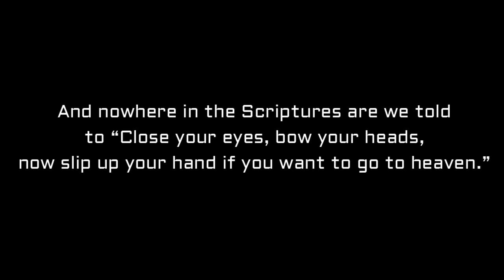Warning them of easy believism (an excerpt)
“Evangelism is not a ball game to see how many souls I can profess to win to Christ. Evangelism is a matter of eternal life, or eternal damnation. Only the Lord knows the heart, but in time we can examine the fruit.” ~ IPOC Ministries

“The nature of Christ's salvation is woefully misrepresented by the present-day evangelist. He announces a Savior from hell rather than a Savior from sin. And that is why so many are fatally deceived, for there are multitudes who wish to escape the Lake of Fire who have no desire to be delivered from their carnality and worldliness.” - A.W. Pink

For more about this easy believism, the acceptance Gospel, and that sinners prayer